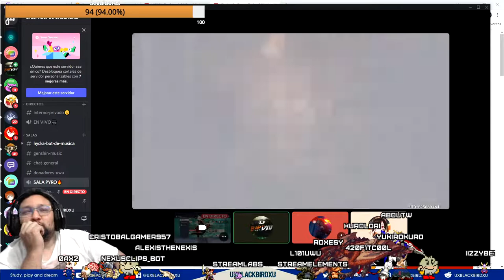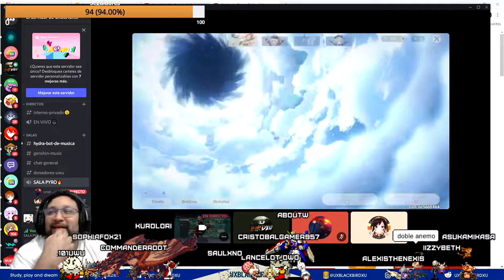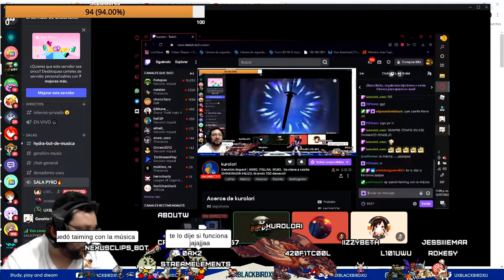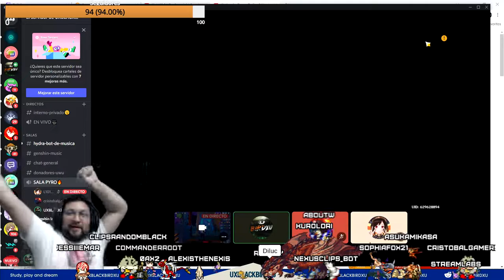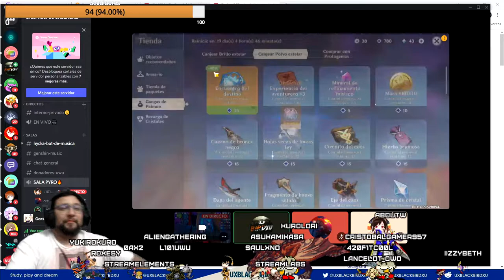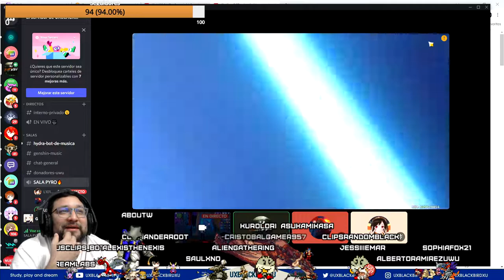TIRADAS de AMIGOS al BANNER de KAZUHA 👍 | 🌴🌴 Genshin Impact 🌴🌴 | 250 tiros, Norman sorprende.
0:00 Cristobal
2:36 L101u
6:26 Norman Canon
10:56 Panda
14:00 LA tirada con cancion rimada y rooootaaaaaaa XD

Codigo Creador de Contenido en EPIC:
UXBLACKBIRDXU

OH EKATE
banners mas nuevos (ohekate)